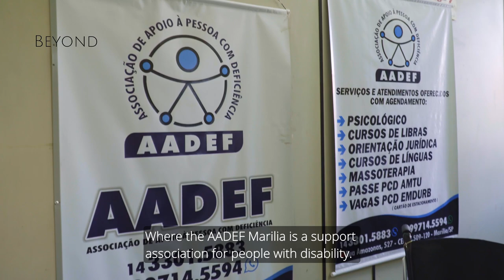Leandro Godoy e Isabella Menin AADEF